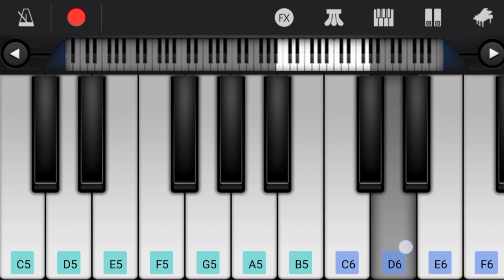Nyabagam - Varshangalkku Shesham | Vineeth Sreenivasan | Pranav Mohanlal | Piano Tutorial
Nyabagam - Varshangalkku Shesham | Vineeth Sreenivasan | Piano Tutorial